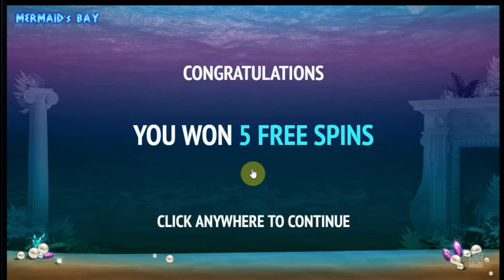Mascot - Mermaid's Bay (Demo play with feature)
18+Only. Play Responsible. Be Gambleaware. For casino listings, blacklisted casinos, reviews and more